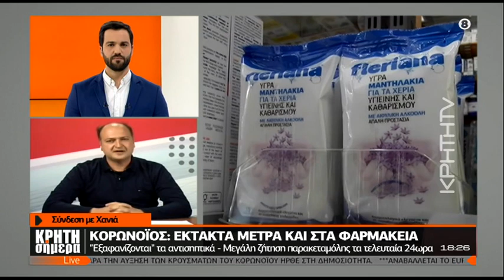Κορωνοϊός: Έκτακτα μέτρα και στα φαρμακεία